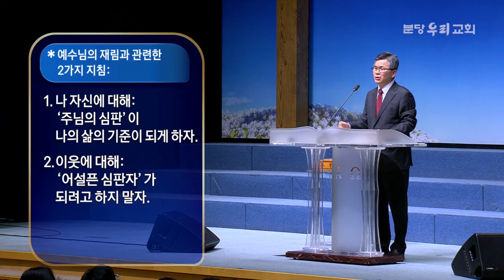분당우리교회 이찬수목사 | 기다림과 꿈 너머 꿈 [CTS2]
설교 제목 : 기다림과 꿈 너머 꿈

9. 이 말씀을 마치시고 그들이 보는데 올려져 가시니 구름이 그를 가리어 보이지 않게 하더라
10. 올라가실 때에 제자들이 자세히 하늘을 쳐다보고 있는데 흰 옷 입은 두 사람이 그들 곁에 서서
11. 이르되 갈릴리 사람들아 어찌하여 서서 하늘을 쳐다보느냐
       너희 가운데서 하늘로 올려지신 이 예수는 하늘로 가심을 본 그대로 오시리라 하였느니라